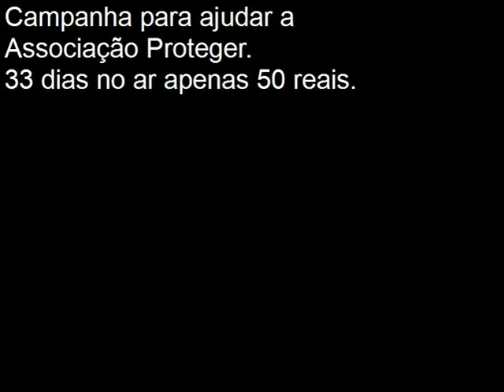Campanha para ajudar Associação Proteger